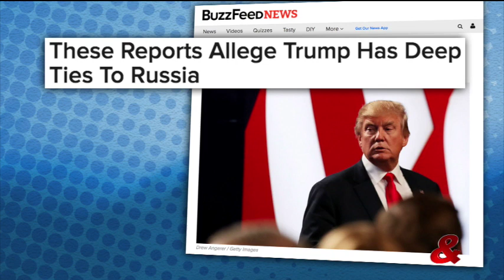Tres: No se imaginan la garrotera que hubo hoy entre periodistas y el señor Trump